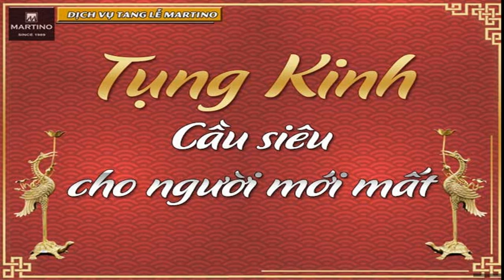Tụng Kinh Cầu Siêu Siêu Độ Vong Linh Cực Kỳ Linh Nghiệm 2022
Tụng Kinh Cầu Siêu Siêu Độ Vong Linh